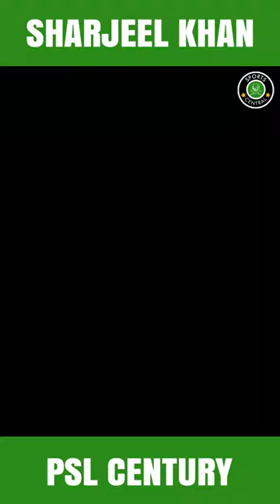Sharjeel Khan is the 1st Batsman to Hit a 100 in PSL HBLPSL8 PSL8 SochHaiApki SportsCentral MB2L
Sharjeel Khan is the 1st Batsman to Hit a Century in PSL HBLPSL8 PSL8 SochHaiApki SportsCentral MB2L